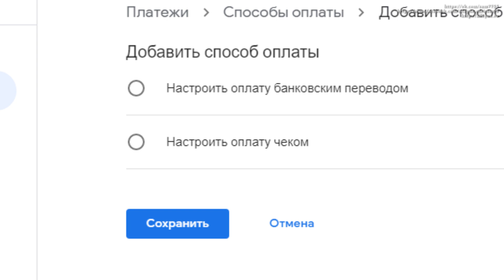Как вывести деньги из Гугл Адсенс после отключения РФ от SWIFT. Мой опыт. Google Adsense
ГЛАВНАЯ СТРАНИЦА КАНАЛА:
Друзья, если вам необходимо получить долларовый перевод из-за границы от друзей, знакомых, родственников, партнеров по бизнесу или, например, у вас есть канал на YouTube, и в настоящее время вы испытываете затруднения с выводом денежных средств в связи с тем, что большинство российских банков отключены от международной системы денежных переводом Swift, а немногие неотключенные берут огромную комиссию за долларовые переводы, то я предлагаю вам воспользоваться моей помощью.
Суть предлагаемой мной помощи: у меня есть действующая карта Юникредит-банка, который принимает входящие долларовые переводы из-за рубежа. Вы можете заказать себе подобную карту и выводить на нее деньги самостоятельно. Однако карта данного банка доставляется далеко не во все населенные пункты России. Поэтому, если в ваш город, деревню, поселок или иной населенный пункт данная карта не может быть доставлена, то я предлагаю вам воспользоваться моей картой.
Процесс прост. Рассказываю на примере Google AdSense. Я предоставляю вам реквизиты своей карты, вы вносите их в раздел "платежные данные" своего аккаунта Google AdSense, деньги приходят на мою карту, затем я перевожу их на вашу банковскую карту, кошелек qiwi и т.д.
Моя комиссия за данную услугу - 10% от суммы, которая зачислится на мою карту.